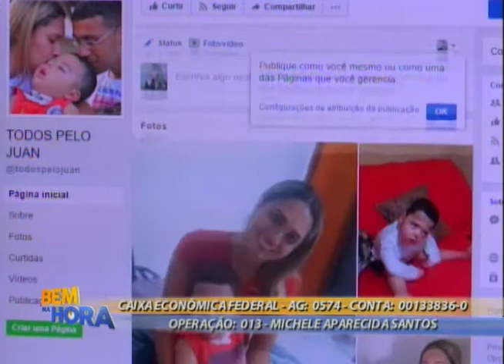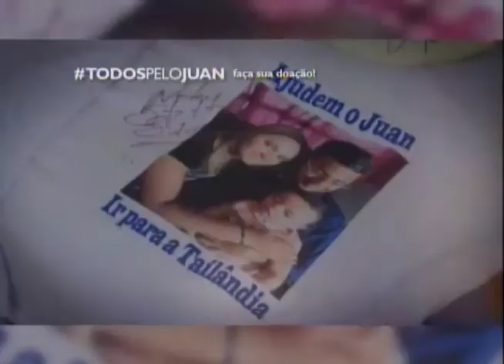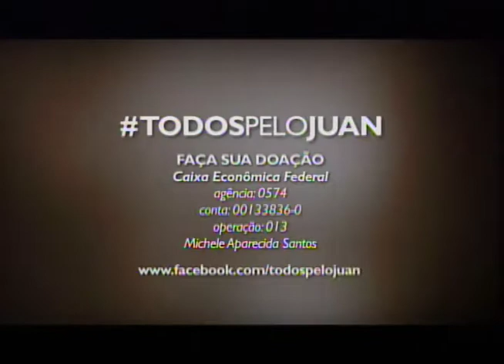Bem na Hora 31/05/17 na íntegra